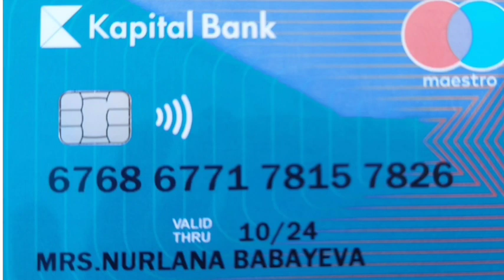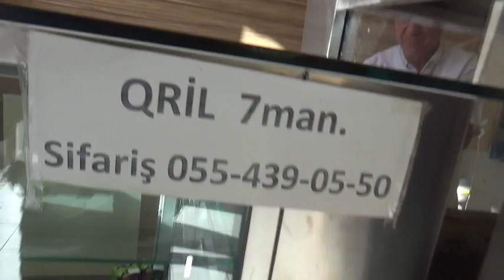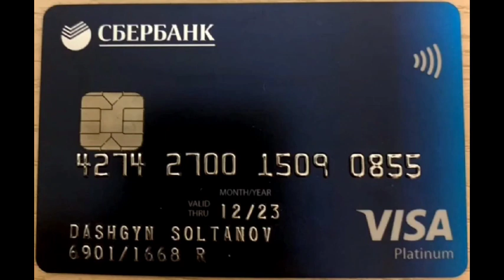Qazax Rayonunda Əsgərlərimizin Ziyarəti Allah Əsgərlərimizi Qoruyum